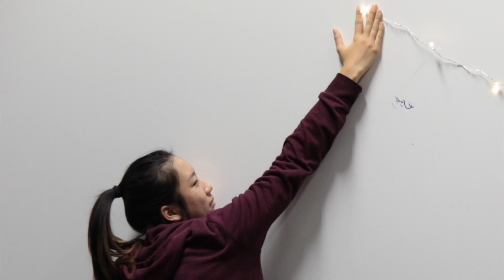Just Dance Vol. 2 - Announcement 2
Sad reacts only

Video credits: John Acierda - Instagram @_jcvx

Keep updated with D2MG!